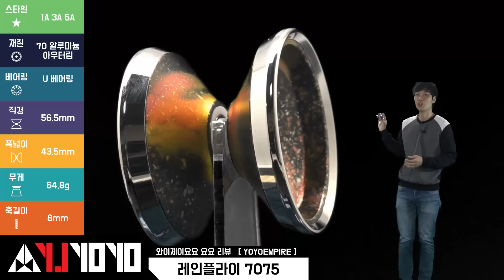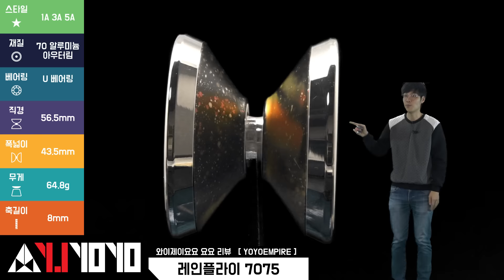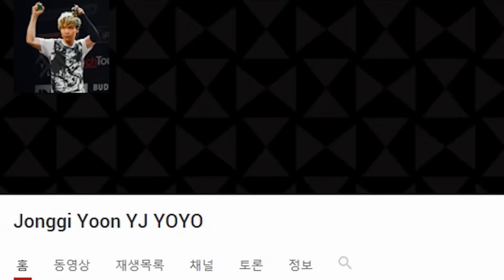[REVIEW][1A] 레인플라이7075 요요 리뷰 [윤종기] [와이제이요요클럽] [YJYOYOCLUB]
[윤종기의 한마디] 1년만의 귀환

[편집자의 한마디] 영상보다 실제 제품 색상이 굿 !! ㅋ

저는 유튜브라는 작은 세상 안에서 요요를 알리고 보다 많은 사람들이 요요를 할 수 있게
요요 활동 영상들을 업로드 하고 있습니다.

11번가(11st) :  검색(search) 와이제이요요

I upload all of yoyo, trick video, review, laboratory, funny and sad all things!!

This time yoyo is not a toy, walk the dog and elevator is not funny things!
The real is performancing, making, communicating etc…Yoyo is hobby and sport!

First time, you will have problem to play with this, but When you open your mind and
strain your eyes it will be very funny and amazing!!!
Younger or older is not a problem, Let’s try it !